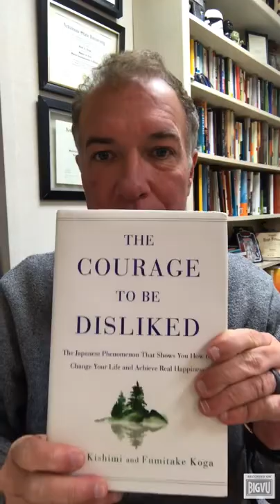The courage to be disliked